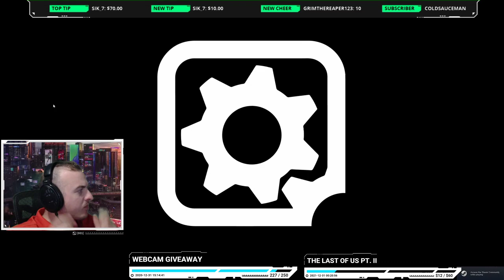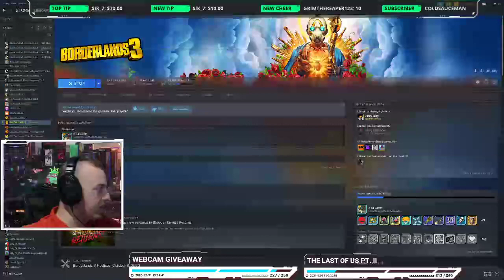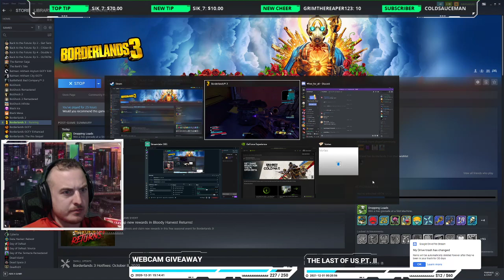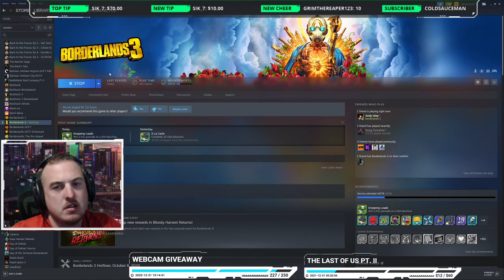Let's Play Borderlands 3! - P7